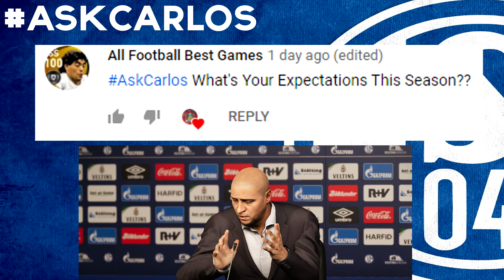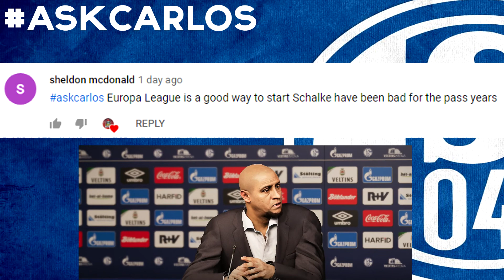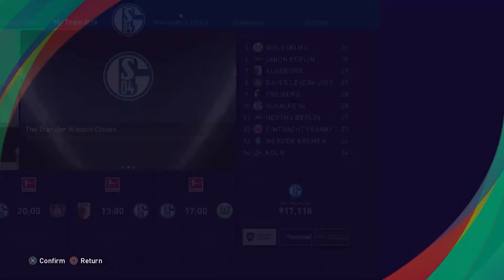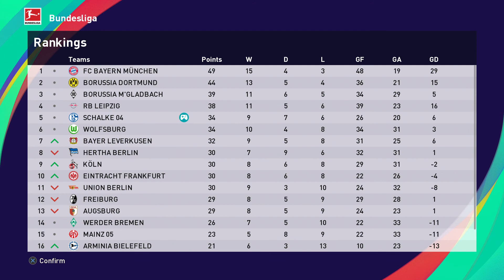A NEW STAR IS BORN? | PES 2021 Schalke Master League | S1E6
DFB Pokal against BVB and a couple of games in the Bundesliga. We use new signings like Felipe Anderson and Talles Magno.

Roberto Carlos has taken over as the new manager of Schalke 04 in an attempt to rebuild them and make them one of the strongest teams in Germany once again.

I make Pro Evolution Soccer, or what we call PES, content every day. PES 2021 Master League and also content on other football/soccer games.